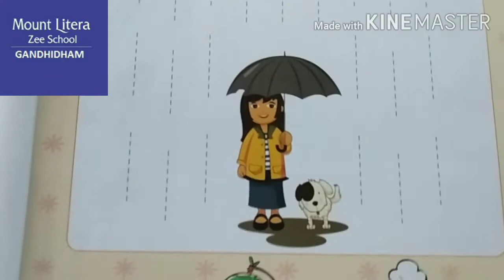Standing lines class Nursery